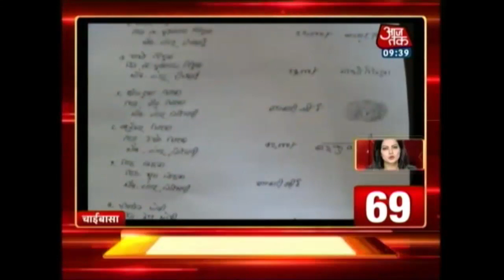100 Shehar 100 Khabar: Kulbhushan To Get No Concession, Says Khawaja Asif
watch top headlines of the day, where you will get updates on:
Pakistan attempting pre-planned murder of Kulbhushan Jadhav: Rajnath Singh
Abdul Basit calls Kulbhushan Jadhav a 'terrorist'
Kulbhushan to get no concession, says Khawaja Asif
Delhi govt sends CM a bill for Rs 97 crore
Rahul's elevation will be made public when it happens: Congress chief Sonia Gandhi
Sushma Swaraj warns Pakistan of impact on ties after Kulbhushan Jadhav death sentence
Sonia Gandhi hosts dinner for Cong MPs to mark conclusion of Budget Session
Yogi Adityanath Govt to Keep an Eye on Jailed Mafia Dons via CCTV Cameras
Man shoots business partner's family, tries to kill self in Noida.
Adityanath government orders 18-hour power supply in UP villages
Yogi Adityanath government scraps Samajwadi Pension Scheme
Yogi Adityanath govt starts work on 6 AIIMS, 25 new medical colleges and more...